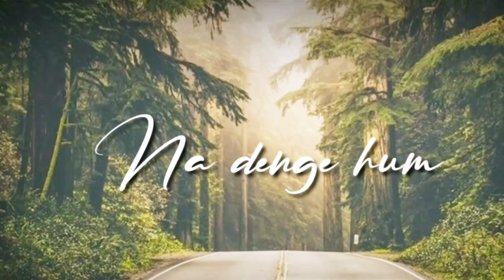Tuhe mere jeena ka sahara||what's status||love status||sad status||romantic status